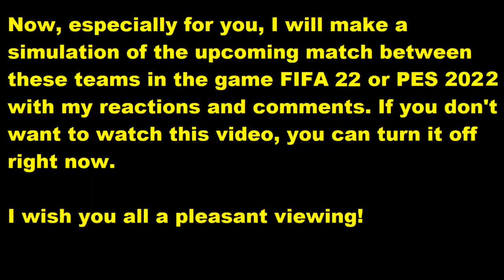Clermont Foot 63 - Montpellier 2-1 Résumé | Ligue 1 - 2021/2022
This video will play Clermont Foot 63 - Montpellier   reactions